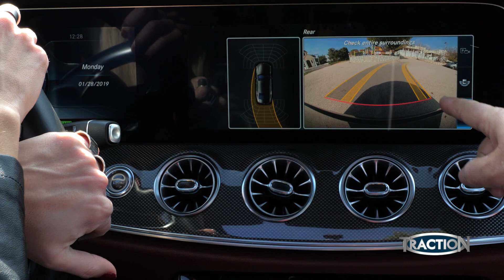TractioN 2019 | Mercedes CLS με καλεσμένη την Κατερίνα Παναγοπούλου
Τα δεδομένα στην αυτοκίνηση αλλάζουν με τέτοιο ρυθμό, που ο καλύτερος τρόπος για να τα παρακολουθήσουμε θα ήταν ένα δελτίο ειδήσεων. Με αφορμή την Mercedes CLS, ο Κώστας Στεφανής υποδέχεται την παρουσιάστρια ειδήσεων του Star Channel, Κατερίνα Παναγοπούλου, ώστε να της παρουσιάσει τα προηγμένα τεχνολογικά συστήματα του γερμανικού αυτοκινήτου. Εκείνη με τη σειρά της, τον καθοδήγησε ώστε η παρουσίαση να λάβει πιο ειδησεογραφικό χαρακτήρα, στοιχείο που ειδικά στην περίπτωση των συστημάτων υποβοήθησης οδηγού και συνδεσιμότητας, είναι πλέον επιτακτική ανάγκη!